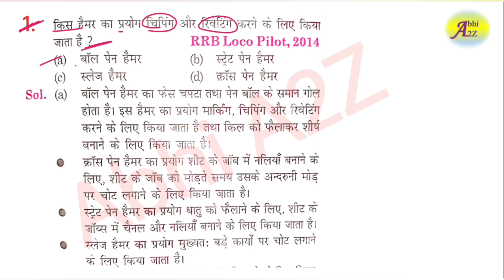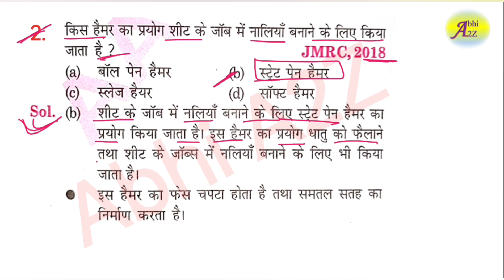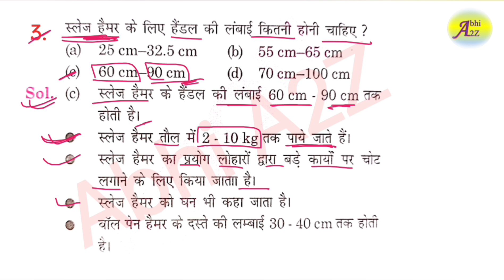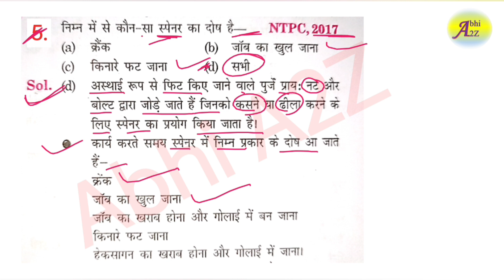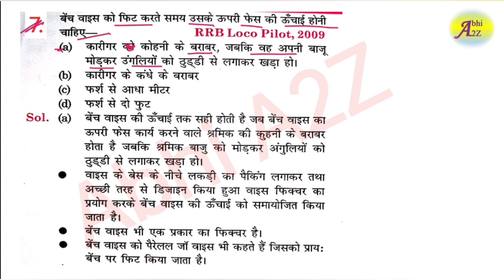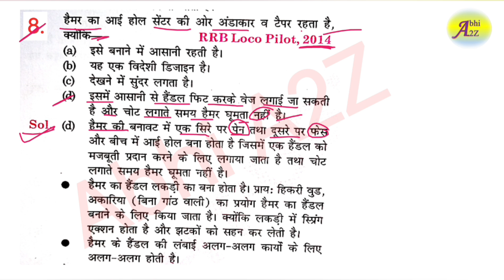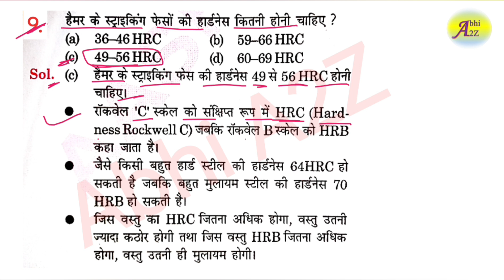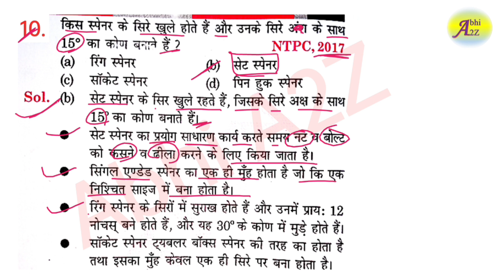RRB ALP/TECHNICIAN 2023 | ALP FITTER TRADE QUESTIONS SET - 58 | FITTER TRADE CLASS | BY Abhi_A2Z